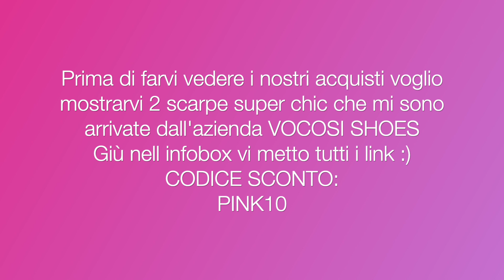ABBIAMO SPESO TROPPO 😱 💸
IG official account: @vocosiofficial